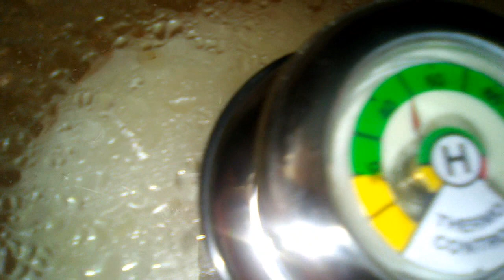Arroz con leche.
En este vídeo te enseño hacer un postre muy Mexicano que es el arroz con leche es una receta muy sencilla que  a tu familia le va a encantar y también te doy un dato curiosos de este postre lo puedes comer caliente o también puedes hacer unas ricas paletas para esta temporada de calor.